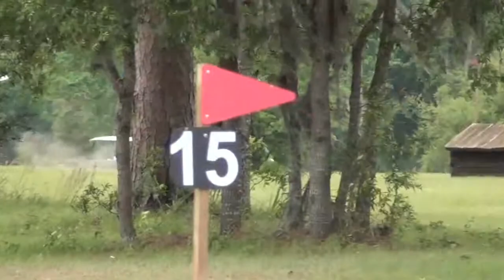Robin Walker & Someday Never Comes Ocala 1 Star April 2012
footage provied by RNSVIDEOMEDIA